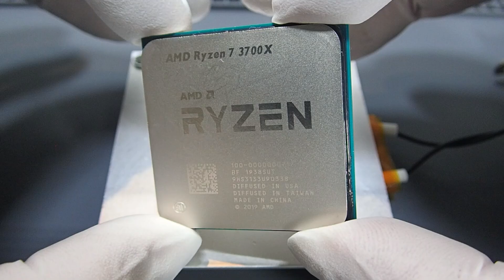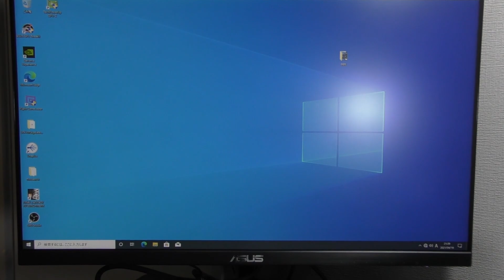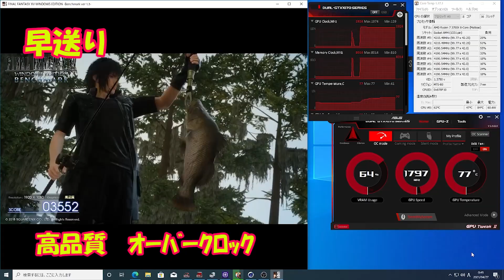【RYZEN7】スッポンしたジャンクCPUの修理に挑戦！！amd cpu pin replacement【ジャンクPC】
スッポンでピン曲がり＆ピン折れしたRYZEN7 3700Xの修理に挑戦しました！！
CPUピン折れ修理
修理に使用したものはこちら↓
ヒートガン
ヒートガン（代替）
フラックス
ピンセット